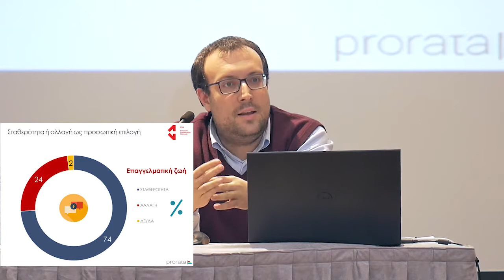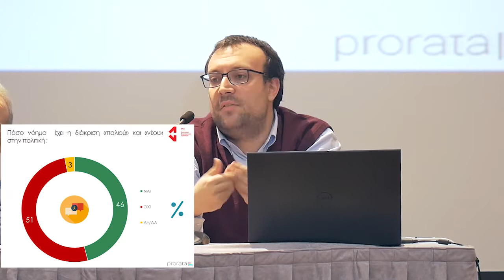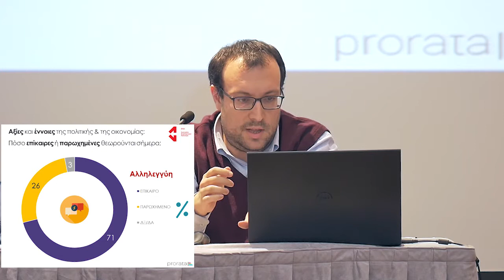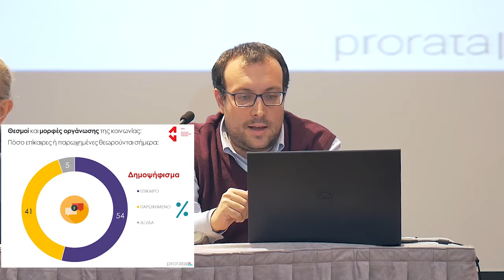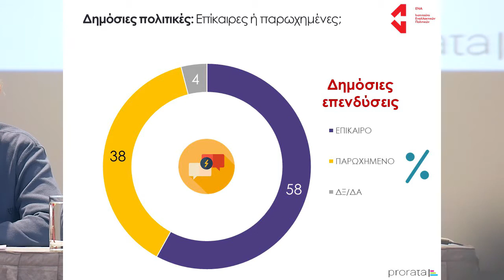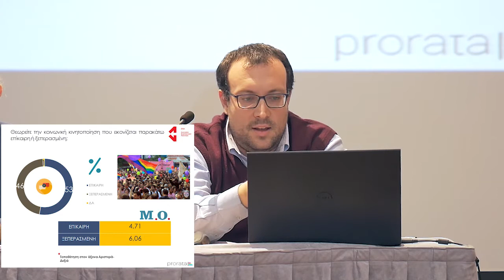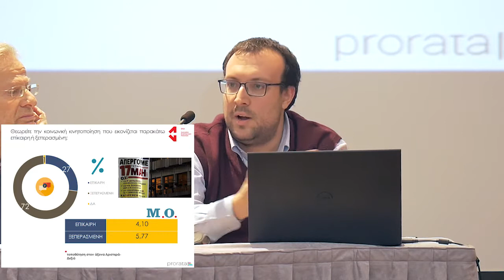Παλιό-Νέο -Κώστας Ελευθερίου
Τι θεωρούν οι πολίτες «παλιό» και τι «νέο» σήμερα; Έχει νόημα η διάκριση αυτή στην πολιτική και την κοινωνική ζωή;
Είναι πράγματι ξεπερασμένο καθετί παλιό ή όντως προοδευτικό καθετί νέο; Πόσο παρωχημένες ή επίκαιρες είναι έννοιες όπως η κοινωνική δικαιοσύνη και η αλληλεγγύη, θεσμοί όπως τα κόμματα και τα συνδικάτα, μορφές οργάνωσης όπως οι συνεταιρισμοί ή οι νεοφυείς επιχειρήσεις;
Το Ινστιτούτο Εναλλακτικών Πολιτικών ΕΝΑ επιχειρεί να προσεγγίσει τα ερωτήματα αυτά εντοπίζοντας τάσεις που εμφανίζονται στην ελληνική κοινωνία: Με τη βοήθεια μιας έρευνας κοινής γνώμης αποπειράται να ανιχνεύσει το πώς αντιλαμβανόμαστε, στη μεταβατική αυτή φάση, το παρελθόν και το μέλλον μας.